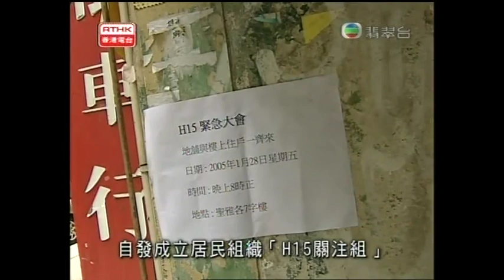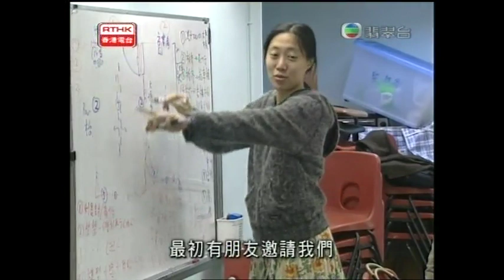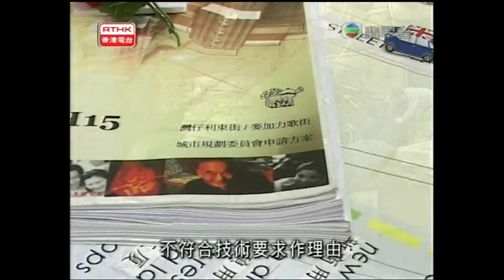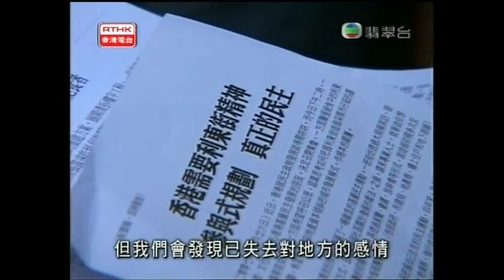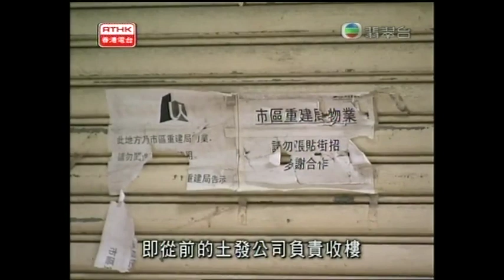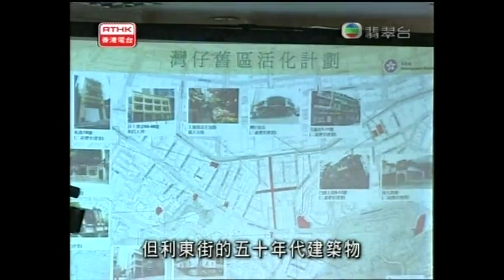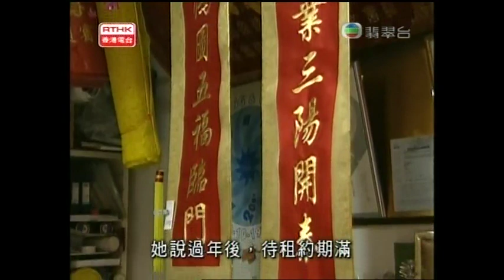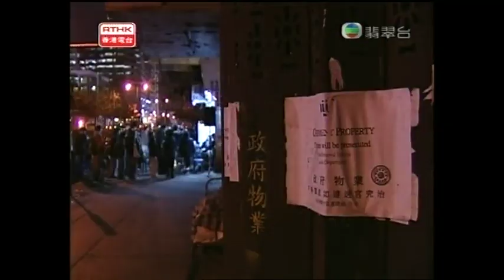鏗鏘集2008：香港往何處去